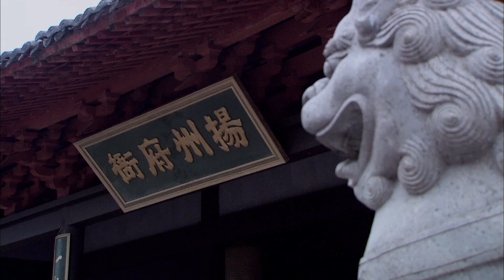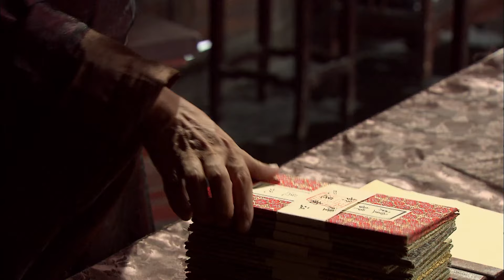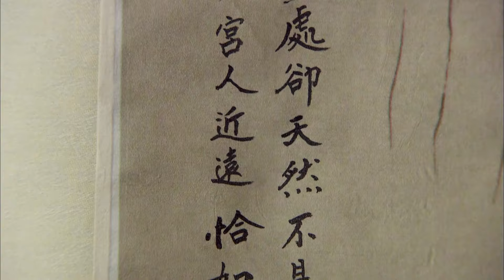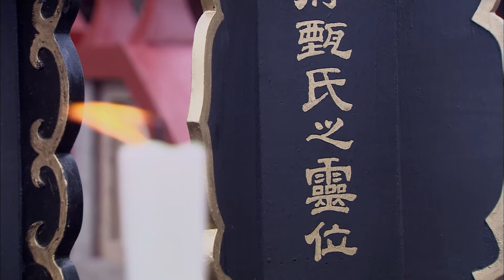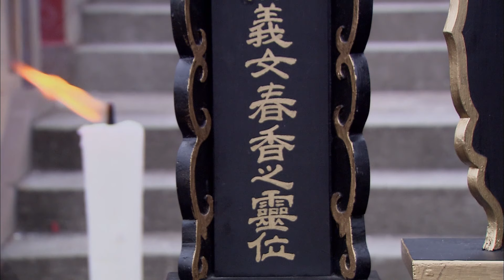【超好看民国剧】牡丹亭 EP 10 | 穷秀才沙溢与宰相千金因梦生情，却遭众人阻拦，后历经磨难，终于实现抱负，高中状元成就一段佳话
《牡丹亭》
主演：沙溢

杜宝之女杜丽娘年方二八，品行均淑。杜宝对女儿非常严厉，从来不许女儿出门，也不让她接触任何男性。几年来，一直让一个颇通诗文的侍女垂红教女儿识文断字、读经背诗。一天夜里，家丁李全强暴垂红未遂，并在逃跑时中了杜宝一箭，因而怀恨在心。杜宝认为垂红有辱家风，将她也逐出了府门。
杜丽娘得知垂红的下落，对她心怀怜悯，便悄悄与侍女春香去紫阳宫探望垂红。不想却遇见贼首李全带着人马在紫阳宫附近打劫镇南镖局的镖车。紫阳宫中，柳、杜之间虽有一墙之隔，却难阻二人情意初通。
柳梦梅从梦中醒来，难以分辨梦中之事是真是假。杜丽娘自梦中生情之后，更加思念与自己险中相遇、梦中欢会的柳梦梅，因过于憧憬美好的爱情而郁郁寡欢，茶饭不思，竟一病不起，对镜为自己画像，以最后留住娇容。中秋佳节，病入膏肓的杜丽娘，嘱咐春香将那幅自画像藏在太湖石下，又恳求父母将自己葬于后花园的梅花树下，便撒手西去。
杜丽娘历经艰难，终于寻到梦中的夫君柳梦梅，阎王准予她还魂。杜丽娘复活后，石道姑担心陈最良向官府告发他们掘坟开棺，招来杀身之祸，为柳梦梅与杜丽娘证媒成亲，并提出与杜丽娘陪同柳梦梅赴临安应考，以躲避官府问罪。
淮扬战事平息，廷试终于放榜，皇上钦点柳梦梅为状元，赏杏花苑赴琼林宴。正当柳、杜二人要成亲之时，宋高宗却看上了杜丽娘，要将其封为贵妃，杜宝一家人大惊。谁知此时，金兵再次南侵，宋高宗又命杜宝前往御敌。杜宝趁机提出要柳梦梅同去，宋高宗以江山为重，只得同意。
采石矶一战，杜宝、柳梦梅运筹帷幄，宋军大胜金军，杜宝还亲自射杀了金国皇帝完颜亮。回到临安，宋高宗念杜宝和柳梦梅之功，御赐柳梦梅和杜丽娘成婚。
柳梦梅、杜丽娘重返南安太守府，到后花园重游，牡丹亭前，夫妻触景生情，太湖石边，两人激情拥吻。牡丹仙子再次现身，轻拂水袖，顿时花儿朵朵绽放，遮掩着这一对传奇爱人的亲热身影